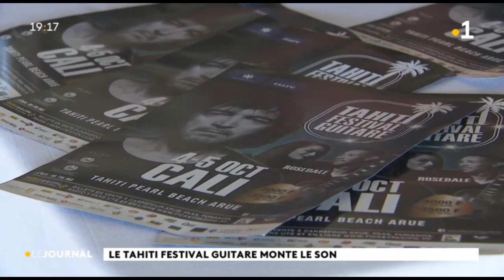Rosedale et Cali à l’affiche du Tahiti festival guitare